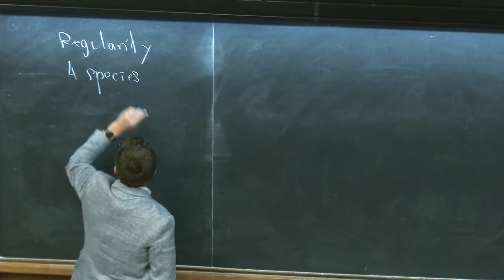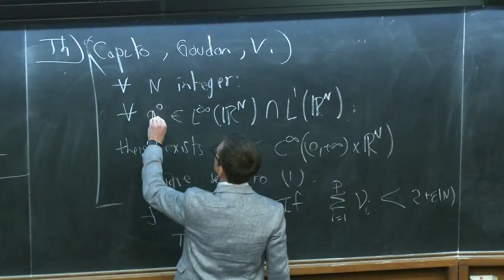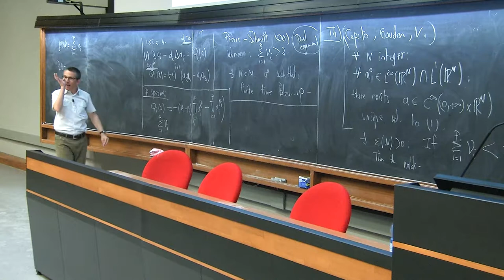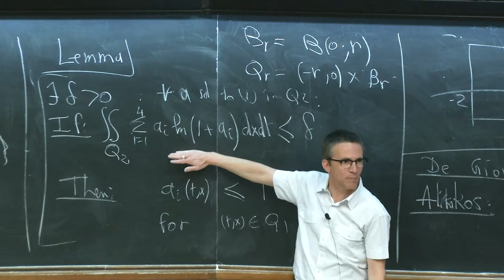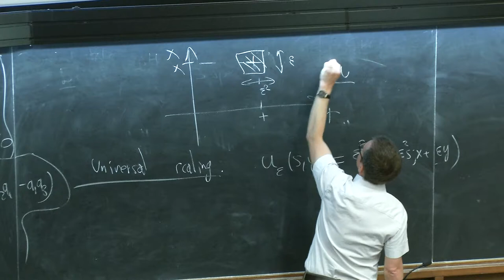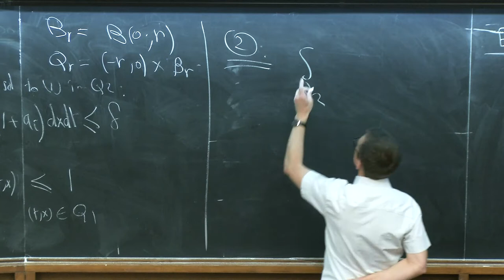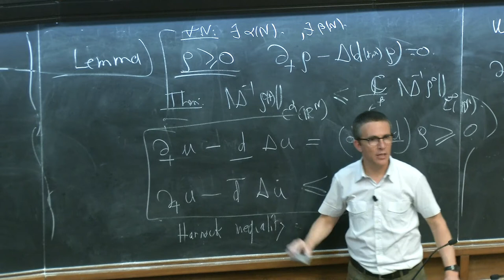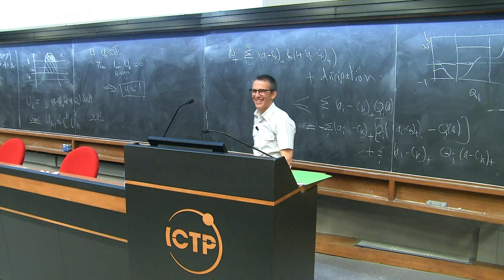Global regularity of solutions to the 4-species quadratic diffusion-reaction system...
Global regularity of solutions to the 4-species quadratic diffusion-reaction system in any space dimension
Speaker: Vasseur, A. (The University of Texas at Austin)
2017_05_26-13_30-smr3118